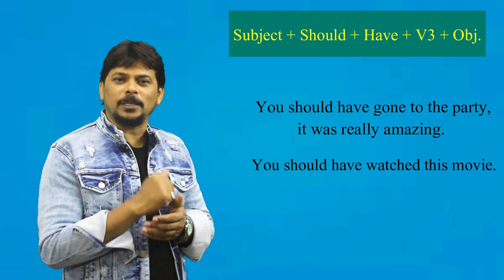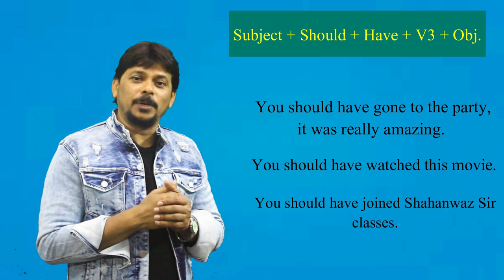जो काम होना चाहिए था लेकिन नहीं हो पाया उसको इंग्लिश में कैसे बोलेंगे ? Learn how to speak English ?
This lesson starts with a discussion on how to speak English fluently.  Dr. Md. Shahnawaz Sir shares his various strategies along with examples that will help you to speak English.

✅ New Batch For 10+2, Spoken English, Competition Starts In Every Month.
✅ Demo Classes For 5 Days.
✅ Registration Is Going On.
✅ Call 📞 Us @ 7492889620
✅ Visit Us @ The Ascent, K.G. Road, Ara.

Today's English Structure